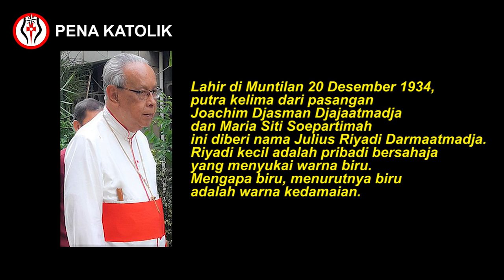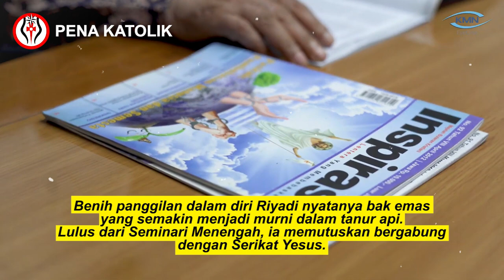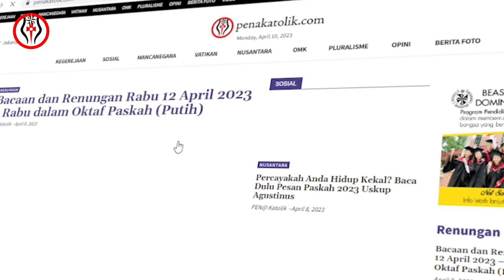Perjalanan Panggilan Kardinal Darmaatmaja